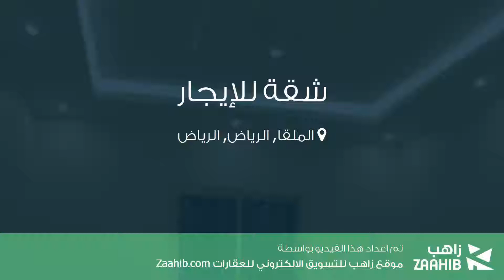شقة للإيجار في شارع الأماسي, حي الملقا, مدينة الرياض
تفاصيل العرض:-

رقم: 4215815

ميزات:-

1 الغرف, 1 غرف أخرى, 1 عدد دورات المياه, 2 رقم الدور, 2018 سنة البناء, سكني, تجاري, مصعد